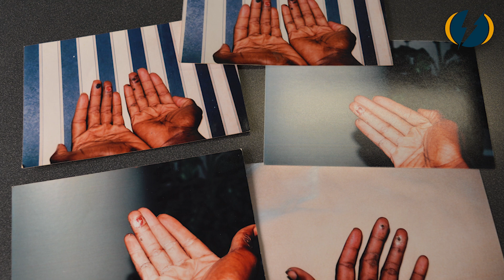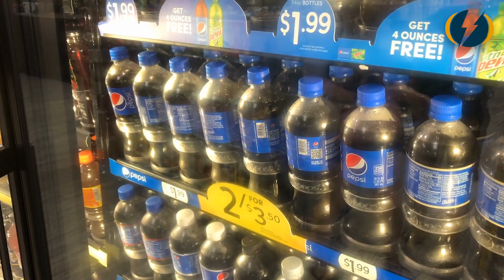7,000 Volts: Episode 17 - Your "Intent"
In this episode of "7,000 Volts, Living an Electrified Life," LJ Tucker emphasizes the significance of understanding one's intent in various aspects of life, from daily activities to major decisions. He shares personal anecdotes, such as his journey from repeatedly getting speeding tickets to understanding that the best way to avoid them is simply not to speed. LJ reflects on the impact of intent in both personal and professional contexts, highlighting how clear, positive intentions can lead to better outcomes and safer practices. He also touches on the importance of being mindful and educating oneself to avoid unnecessary risks and consequences, using a tragic story of an individual who lost their life due to a lack of awareness around power lines. Throughout the podcast, LJ encourages listeners to evaluate their intentions to live a more purposeful and fulfilled life​.